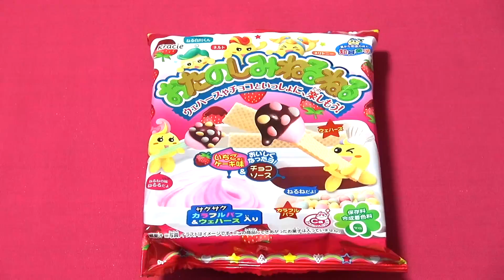おたのしみねるねる クラシエ Otanoshimi Neru Neru Kracie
色んな組み合わせでねるねるを楽しめる！
味は、いちごケーキ味だよ。

Enjoy Neru Neru in various combinations!
Taste, it is strawberry cake taste.

・くらべてねるねる 30周年 クラシエ 知育菓子 Kracie Compared with Neru Neru Educational confectionery